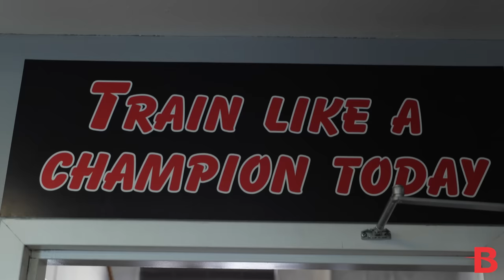Christina Cruz training for fight against Amy Salinas on Jan 20th | Training Grounds Miami Ep 27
After a  couple of fight postponements,  "The Hell's Kitchen Kid" Christina Cruz, is ready to finally get back in the ring. This time the amateur boxing legend will set foot in the squared circle against Amy Salinas this coming January 20th at the Kissimmee Civic Center in Kissimmee, FL.

In this episode, we will hear the fighter herself as she trains hard at Centeno's Sweatbox Gym. Both Christina and her head trainer Javiel Centeno, discuss how difficult it was to deal with the waiting and anticipation of finally getting for what will be her 4th professional fight.